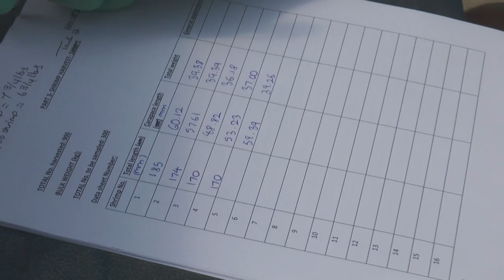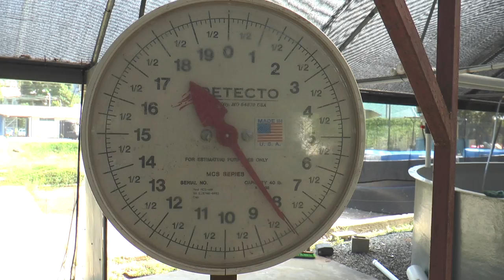Shrimp Harvesting at the Institute of Marine Affairs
Harvesting Pacific White Shrimp (Penaeus vannamei) at the Institute of Marine Affairs - December 2014